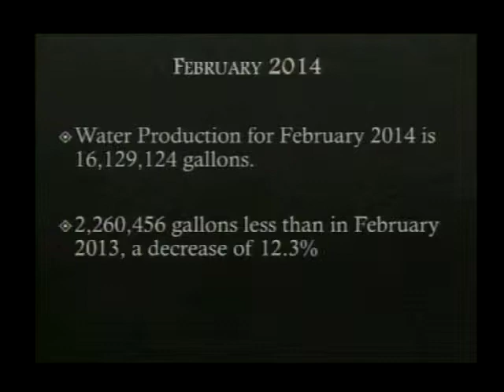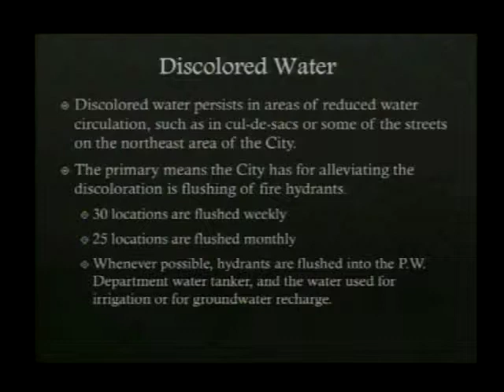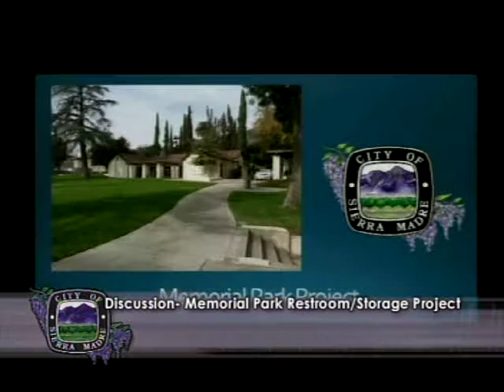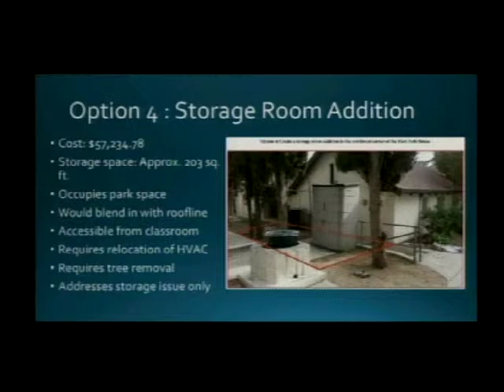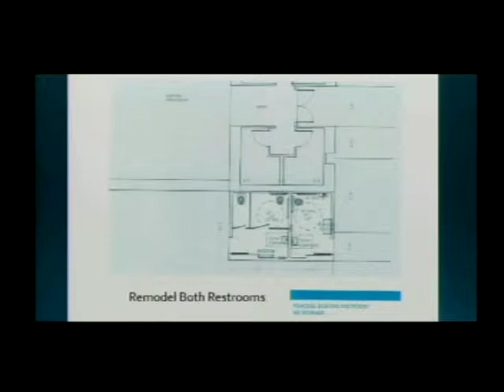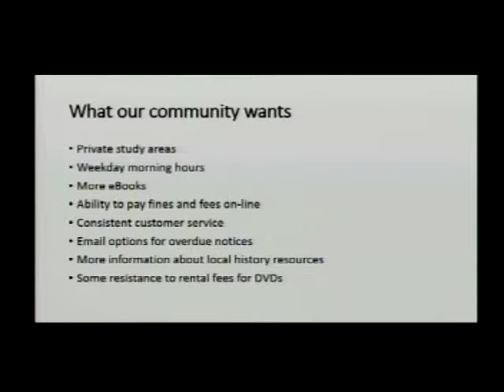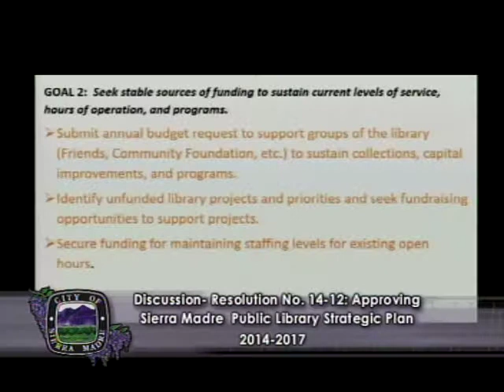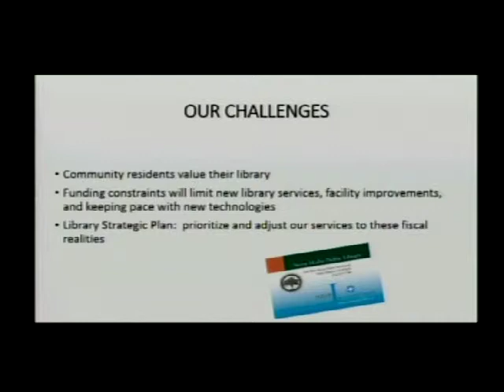Sierra Madre City Council | Regular Meeting | February 11, 2014